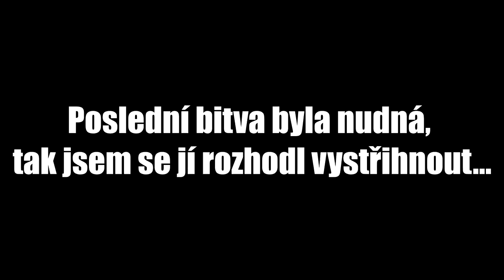GOBLIN CHALLENGE | Clash Royale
Čus lidi, dneska jsem si našel chvilku pro natočení nejnovější challenge, takže to tu máte! :D

Odkazy na použitá videa či hudbu:
Všechny animace v intru pocházejí z oficiálního Clash Royale kanálu, některé jsou dnes ale jako neveřejné

DODĚLÁM POPISEK ZÍTRA (ASI XD)